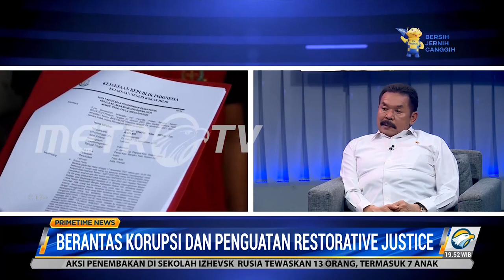Perkuat Restorative Justice, Kejaksaan Agung Bentuk Tim Khusus Penanganan Jaksa Nakal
Jaksa Agung Republik Indonesia, Sanitiar Burhanuddin menyatakan bahwa penerapan Restorative Justice memiliki beberapa kriteria-kriteria yang harus ditetapkan seperti penentuan Jaksa yang jujur dan menghindari Jaksa yang nakal dengan membentuk tim khusus untuk mengawasi para Jaksa agar tidak ada yang berbuat perbuatan tercela.